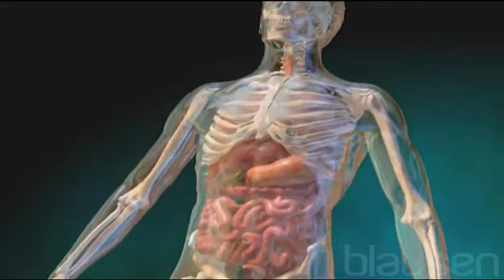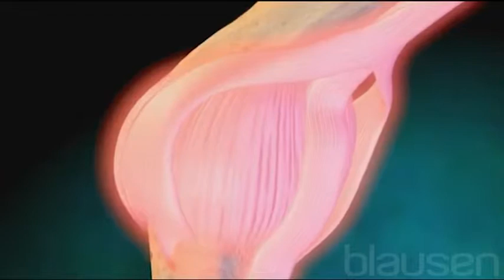kronik el romatizmasi